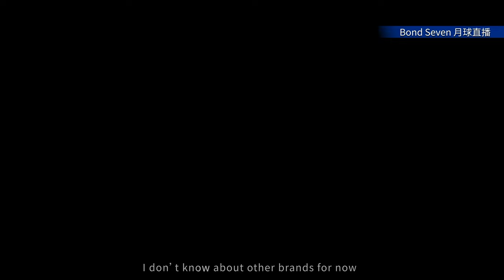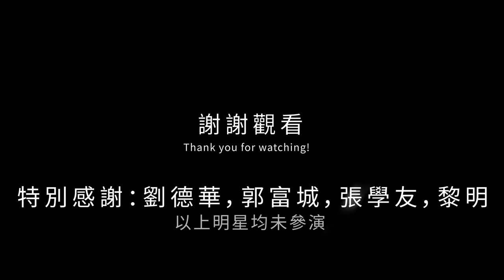What makes a Ferrari Portofino Portofino?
A Portofino back story and review done by Tony @bondseven with English subtitles.

What is Portofino? What does it mean by Portofino and what does Portofino 'feel' like?

Let Tony take you on a journey into Portofino.